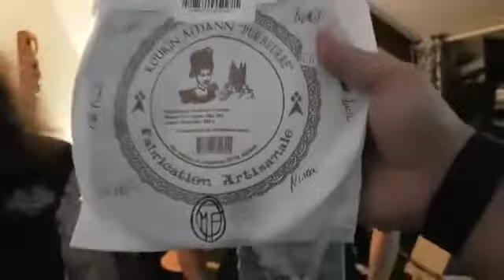M.F.CREW (golden four 1)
Fr: Si vous souhaitez parrainer cette vidéo et avoir votre nom dans les remerciements, vous pouvez nous faire un don par paypal en utilisant le mail suivant: . Votre don sera utilisé pour diffuser encore plus cette vidéo.
Nous remercions beaucoup les personnes qui laisseront un pouce bleu et un commentaire sur cette vidéo.

Your donation will be used to spread this video even further.